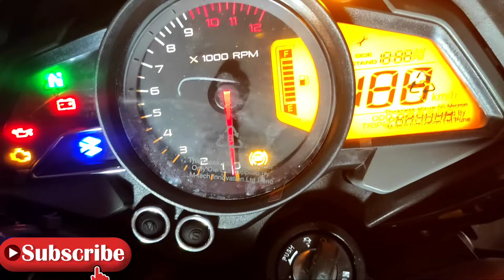Pulsar NS 160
Pulsar 160 black white red colour new model 2021 Pulsar 160 MS